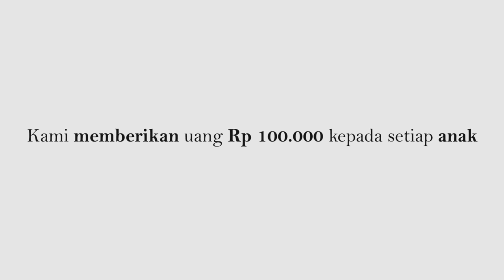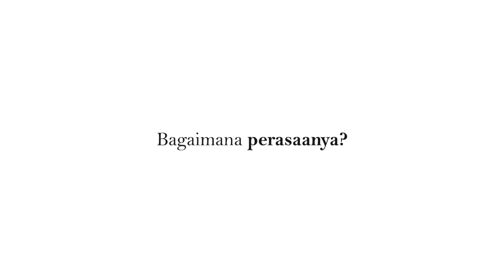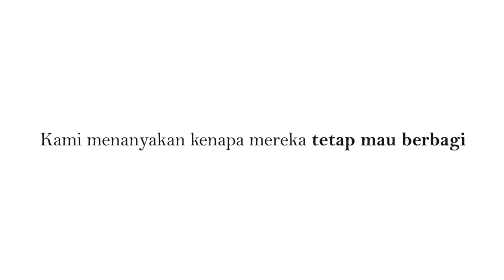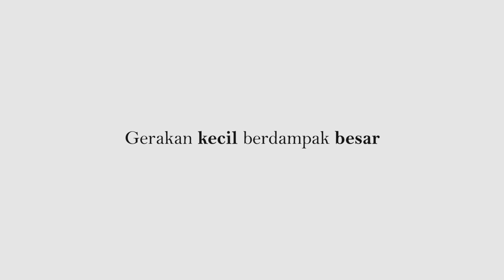Social Experiment: Anak Panti Muslim Mau Bantu Anak Panti Kristen?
Pingin tahu karakter derma anak-anak?

Ternyata anak-anak Indonesia memiliki solidaritas dan nilai inklusivitas yang tinggi, dan berderma kepada siapa yang membutuhkan tanpa memandang perbedaan latar belakang. Bahkan anak-anak yang notabenenya hidup berkekurangan, ternyata empati, solidaritas, religiusitas dan kemanusiaan mereka sangat tinggi. Eksperimen sosial di dua panti asuhan berbasis agama memperlihatkan itu, baik dari anak-anak Kristiani maupun anak-anak Muslim.

Video ini dibuat oleh Social Trust Fund (STF) UIN Syarif Hidayatullah Jakarta didukung Pemerintah Australia melalui Alumni Grant Scheme (AGS) yang dikelola oleh Australia Awards di Indonesia.

Natadhisastra pics

- LIKE - Untuk apresiasi anak-anak yang telah berpartisipasi dalam video ini
- COMMENT - Untuk memberikan saran ide video selanjutnya